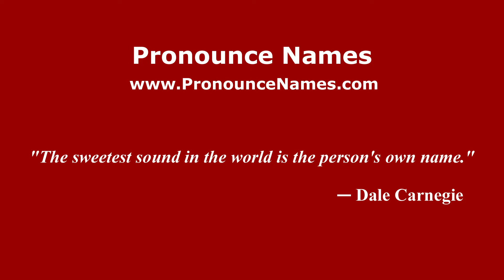How to pronounce Berumbo (Mexico/Mexican Spanish) - PronounceNames.com